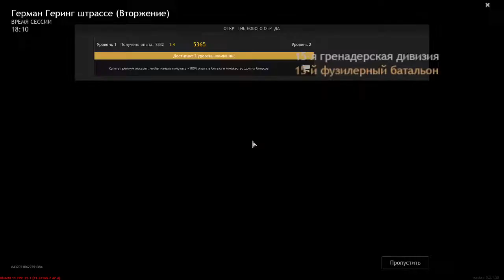Enlisted Битва за Берлин отряда 1ур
Битва за Берлин (карта)Герман Геринг штрассе (Вторжение)